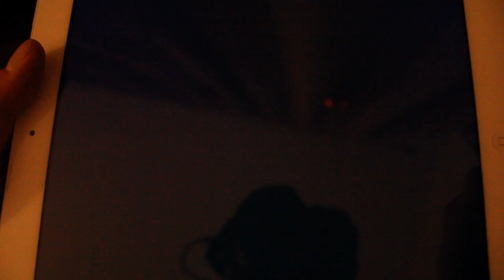Action Truck gameplay (iPhones.ru)